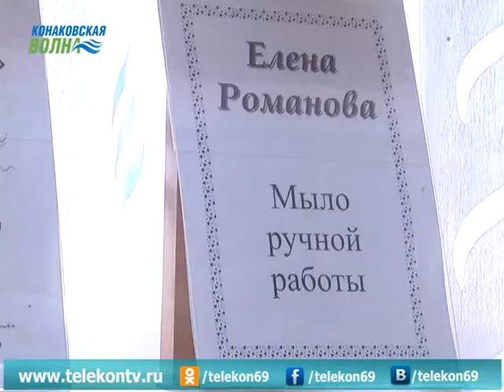Мыловарение - хобби, ставшее уже частью жизни Елены Романовой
У всех людей есть увлечения и хобби. И  у наших горожан огромный спектр интересов. Не так давно мы рассказывали о Елене Романовой, которая нашла себя в, довольно,  необычном деле. 25 октября открылась первая выставка ее  произведений, которая стала для Елены  настоящим  творческим взлетом.